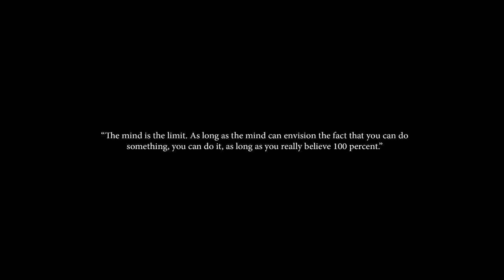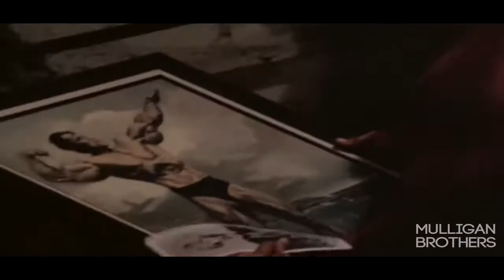The Best Arnold Schwarzenegger motivational speech (20 MINUTES+) 2016